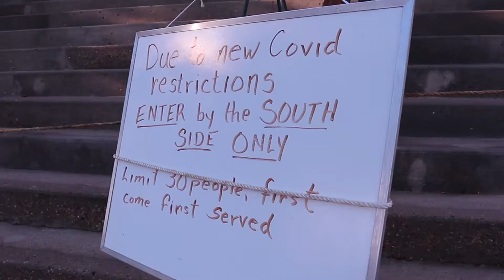Theology BookMAS Day Six // 25 Theology Books That Shaped My Ministry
Today is Day 6 of Theology BookMAS. Each day in December leading up to Christmas I will be sharing one book that has helped in shaping how I view ministry. Today’s book is...watch the video to see!